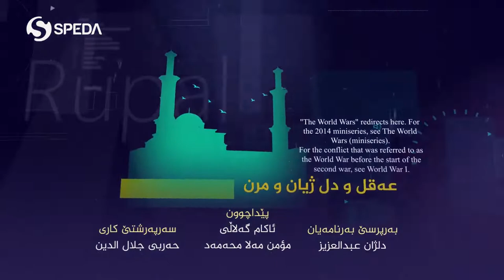بەرنامێ روپەل | ماموستا تحسين إبراهيم دوسكى | ژبلی ستوینێن ئیسلامێ چ تشتێ دی دبیتە عیبادەت؟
بەرنامێ روپەل
بەرهەڤکرن و پێشکێشکرنا: ئازاد موختار
مێهڤان داریا: ماموستاتحسين إبراهيم دوسكى
بابەت: ژبلی ستوینێن ئیسلامێ چ تشتێ دی دبیتە عیبادەت؟
ـــــ
هەمى ئەکوانتێن دەزگەهێ خابیر